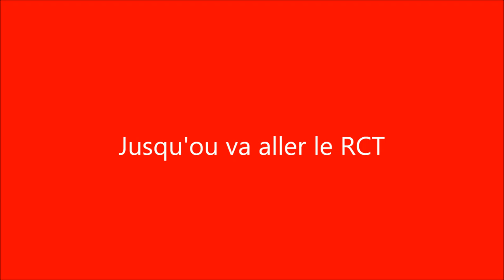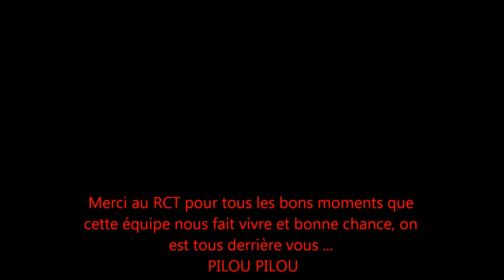Phase Finale RCT + Finale Challenge Européen saison 2011/2012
Préparation aux phases finales RCT